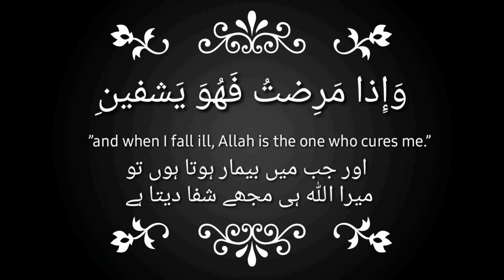Ferripaul syrup|Iron deficiency|loss of appetite|آئرن کی کمی|DrHira|بھوک کی کمی|Paul Brooks